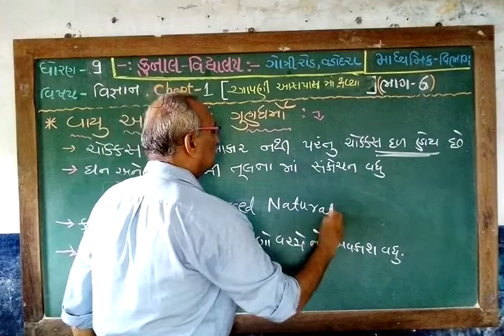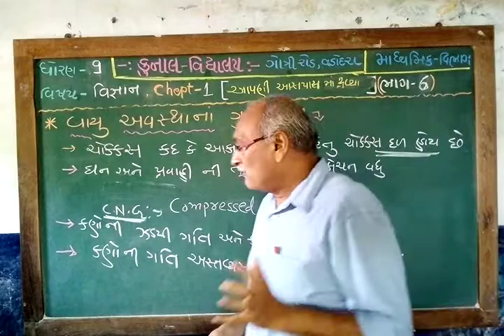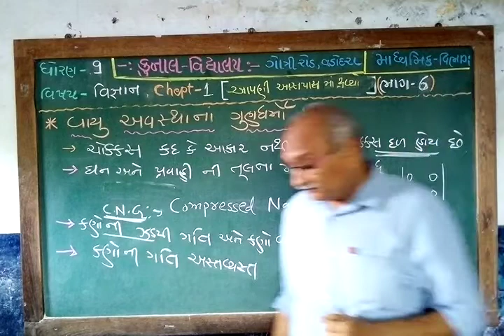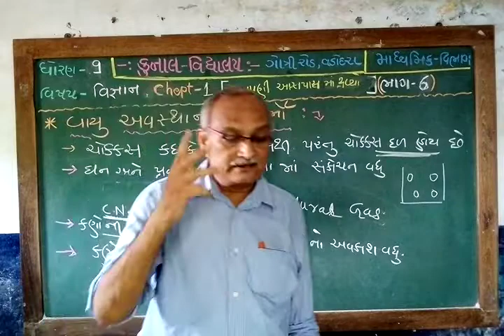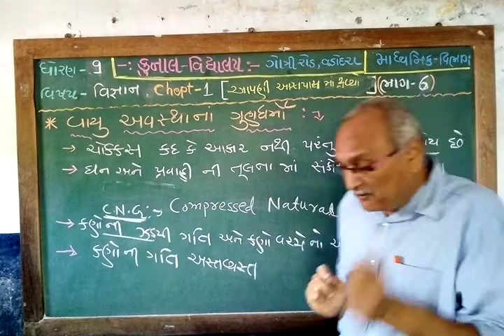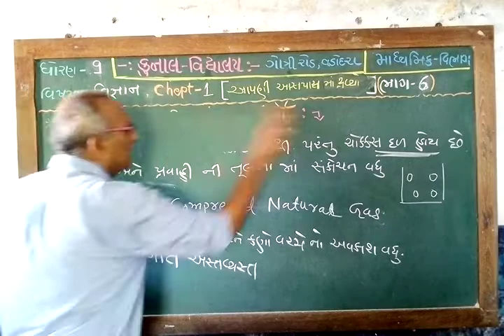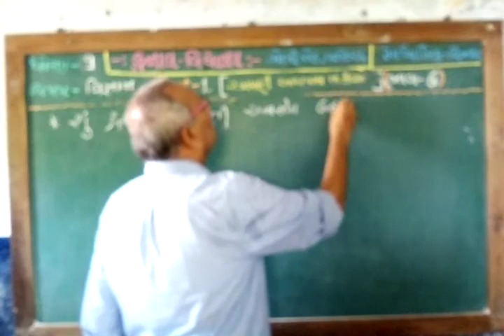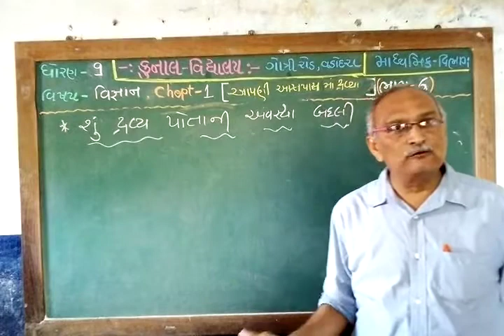STD - 9 | SCIENCE | CHAPTER – 1 | PART—6 | GUJARATI MEDIUM | KUNAL VIDYALAYA, GOTRI ROAD, VADODARA.